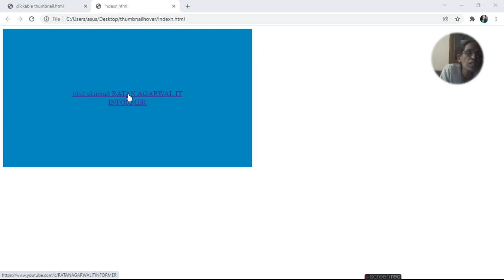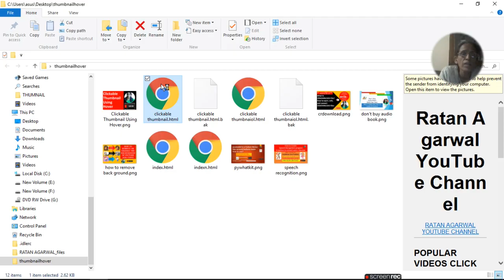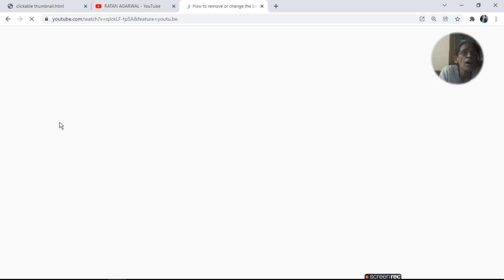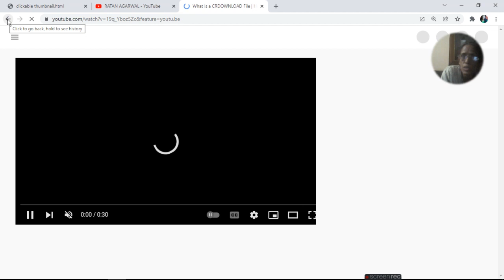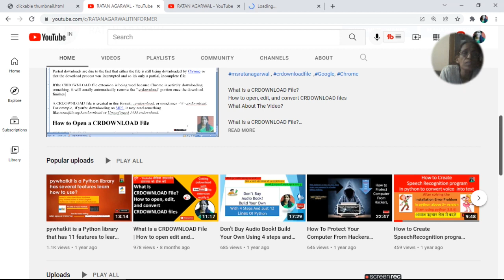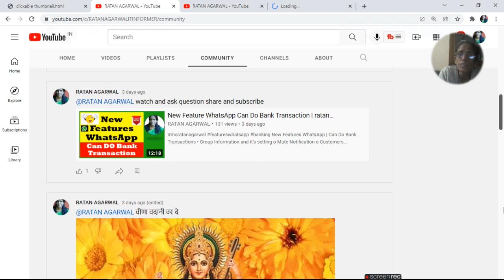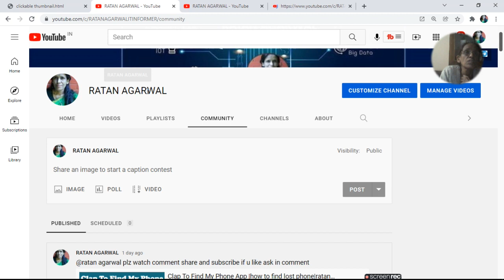Clickable Thumbnail And Grid Using Hover| ratan agarwal it informer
Clickable Thumbnail And Grid Using Hover
Using css and html we can make clickable thumbnail and video grid
The CSS transition property will help you to achieve this. You can also use CSS grid for creating the Grid
You can use hover effects on any site with image blocks and Slideshow gallery blocks
Creating an overlay effect means to put two div together at the same place, but both will appear when required.

Note: If you are interested to get more tutorial ask in comment I will tell you detail css and html to implement overlay and hover effect

Queries-
How to create a grid of photos where you can hover
Grid thumbnails with preview on top on hover
Need to change image on hover for images in a grid
How To Create a Responsive Image Grid